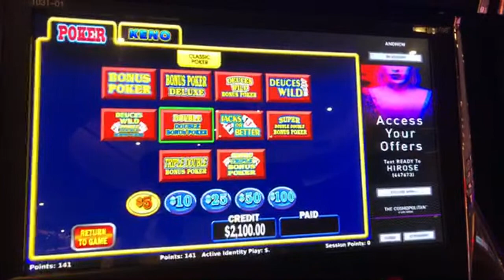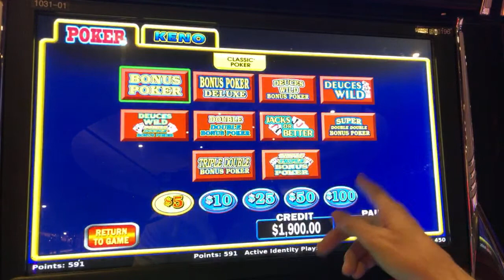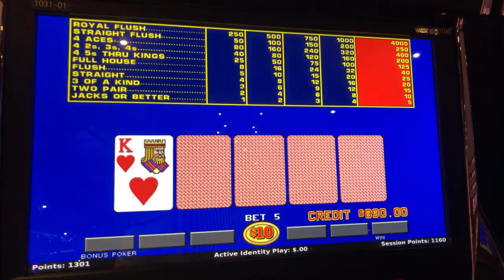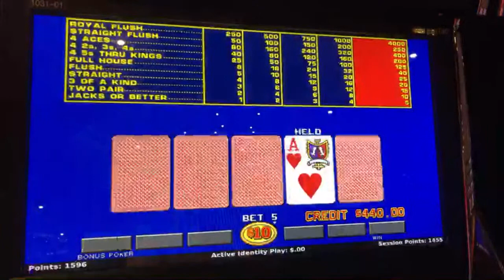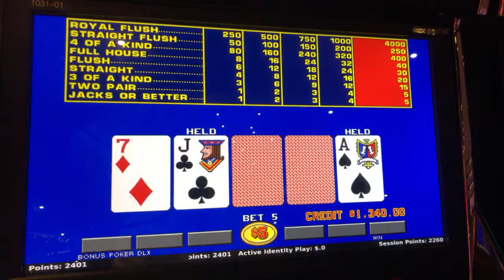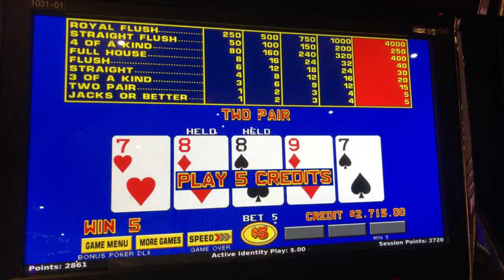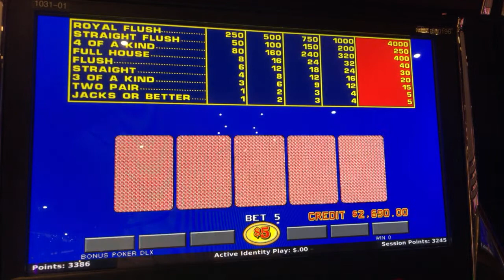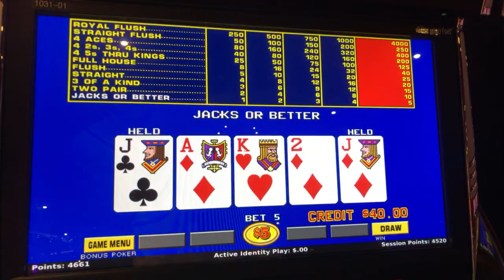Live from the Cosmo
♦Geek Stuff
- advantage play
- get paid
- finance
- side hustle